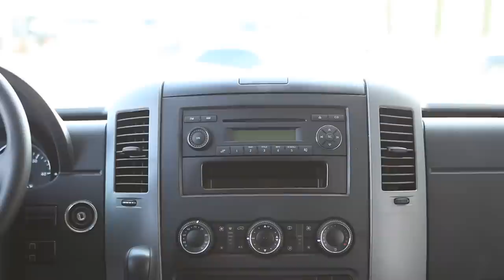2013 Sprinter Passenger Van Review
2013 Sprinter Passenger Van - Commercial vans aren't famous for comfort, but the 12-seat 2013 Mercedes-Benz Sprinter Passenger Van changes that. The robust Passenger van has large windows and four rows of seating allowing it to transport up to 12 people in supreme comfort. With an interior standing height of up to 6 feet and 4 inches, they have room to sit, stand and stretch.

Passengers can enter and exit the van with ease because the van has one of the largest side door entry at 6 feet and 4.3 inches and lowest side step-in height. Undoubtedly, safety is of utmost importance and Adaptive ESP® does its job well. By adjusting to road conditions and the weight inside, the Adaptive ESP® prevents rollover and skidding.